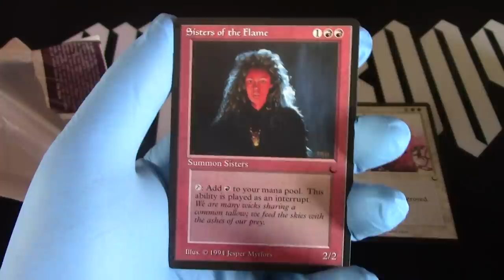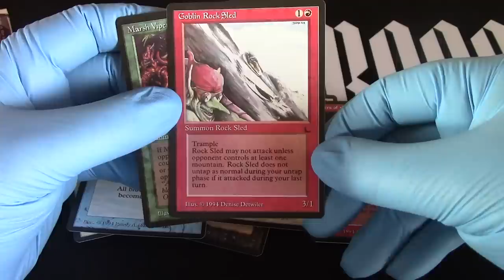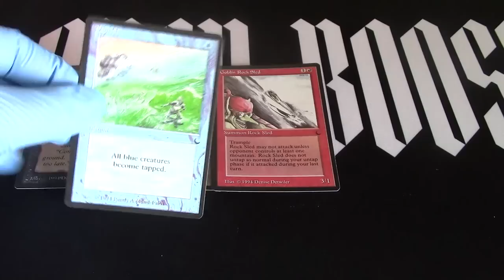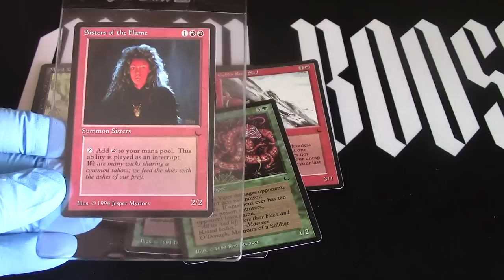The Dark Booster 21 Opening! MTG Magic the Gathering Openboosters!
St Jude Link!!! Lets Scroll Together!!